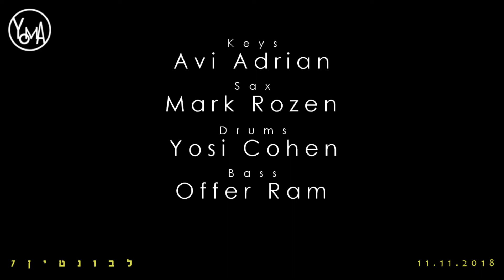YOMA - Makom, Levontin 7, 11.11.18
YOMA at Levontin 7, 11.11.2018

Avi Adrian         - Keys.
Mark Rozen      - Sax.
Yossi Cohen       - Drums.
Offer Ram         - Bass.